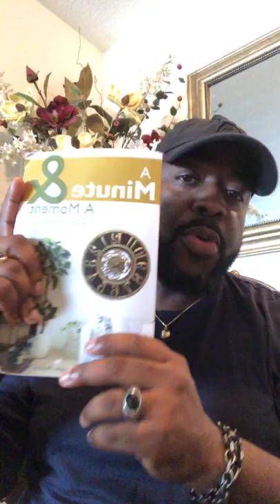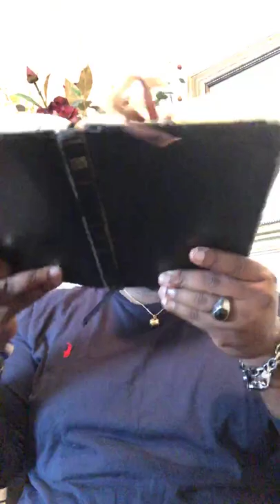Prayer at noon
Noon day prayer with Elder Dwight Follins. Prayer for Divine Connections. Ezk 37:1-14 /I Cor. 1:10... I believe God with you for right relationships & Divine Connections